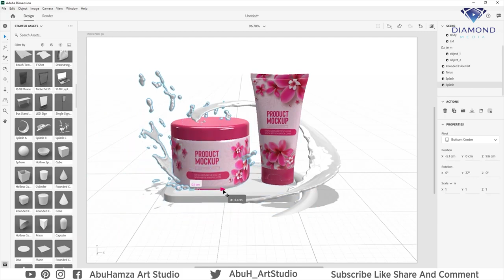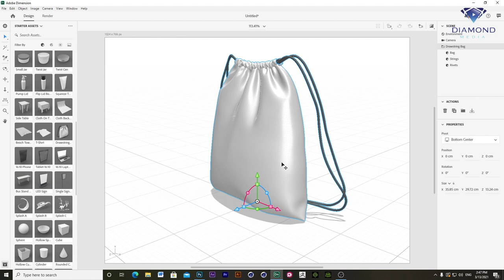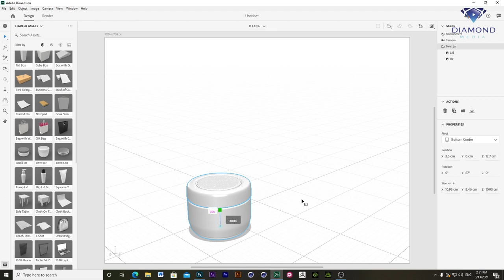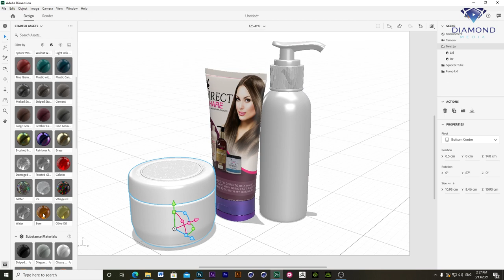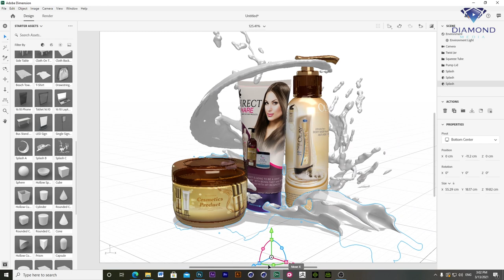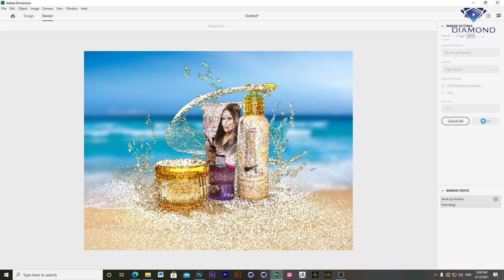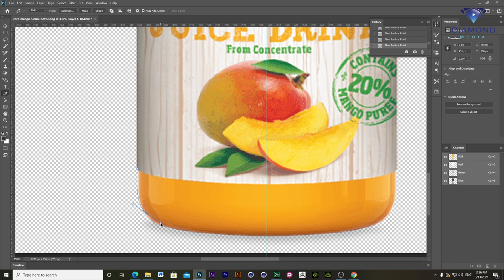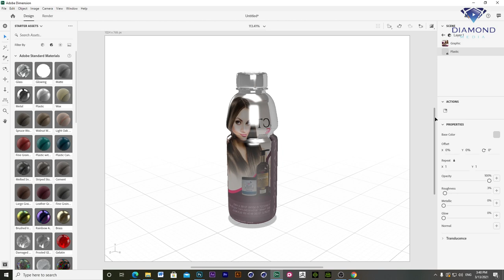របៀបង្កើតដប ឬកំប៉ុងផលិតផល ជា 3D | How to Create 3D Product | ពីដើមដល់ចប់ | Adobe Dimension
នេះជា Link កម្មវិធីសម្រាប់ Download